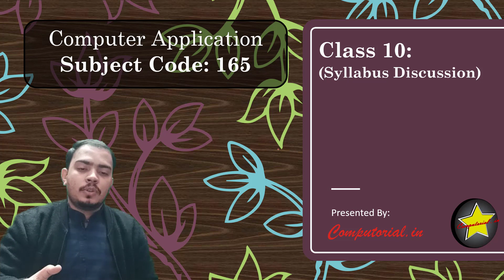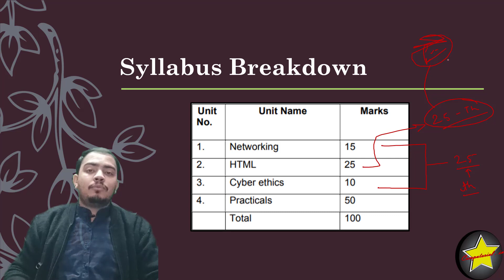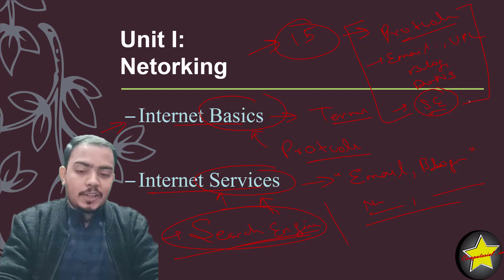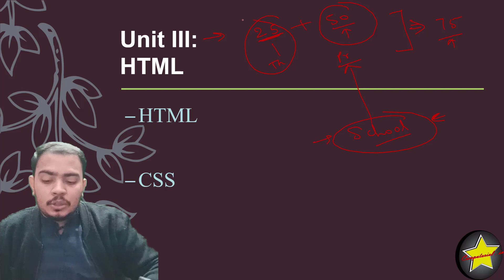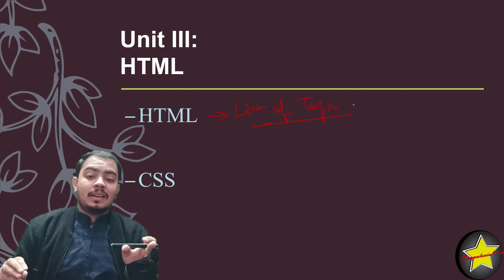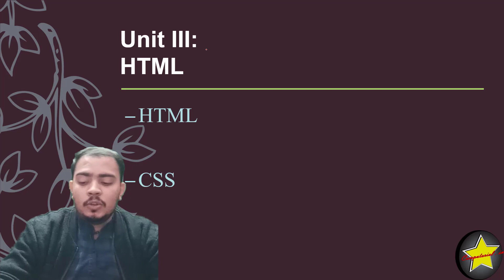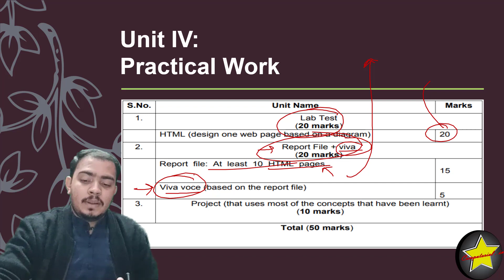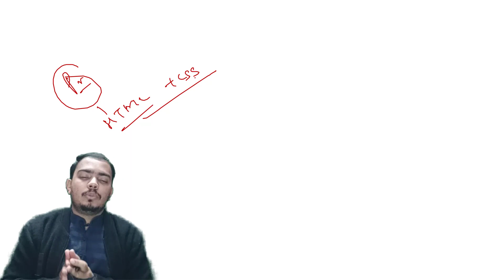CBSE Class 10 Computer Application || Syllabus Discussion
Hello everyone,

The wait is over and CBSE has finally announced the board's exam date. This means now we have to start our preparation. In this video, we have done the syllabus breakdown.